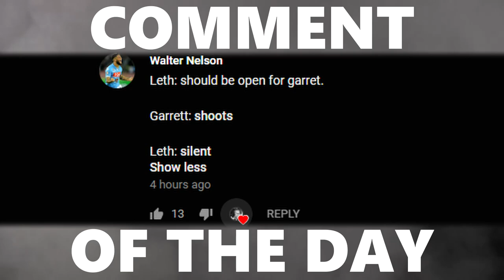NO CAR? NO PROBLEM | Invisible Car Mod in Rocket League